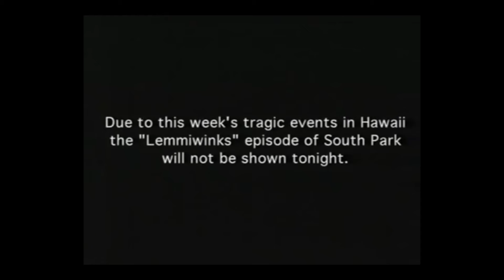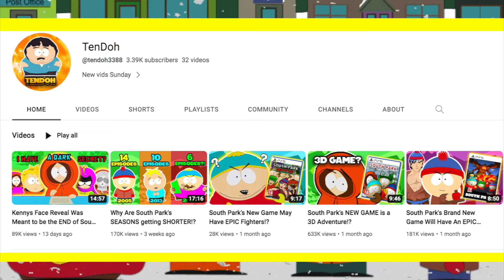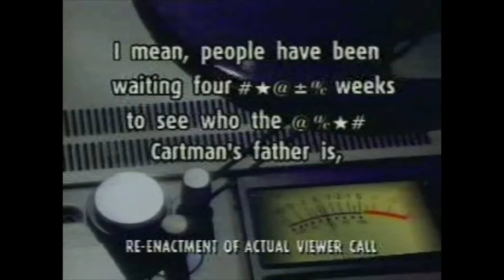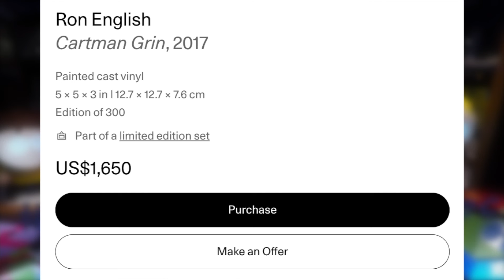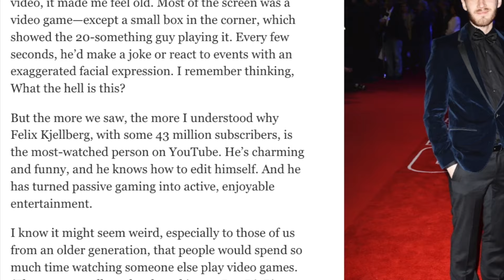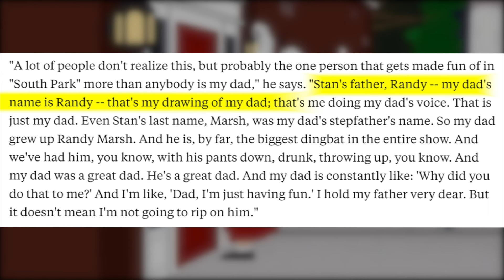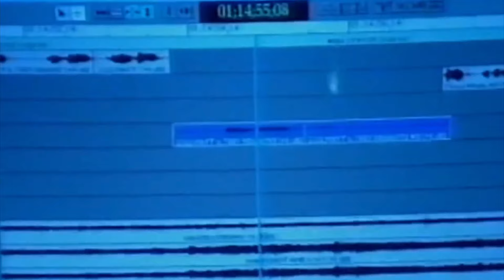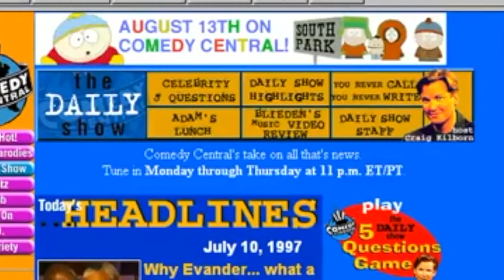The South Park LOST MEDIA Iceberg Explained!?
South Park has had a crazy history starting from 1997 and is currently on it's 26th season it's sure to have some untold secrets. It has almost been banned had lost episodes and its creators Trey Parker and Matt Stone can't seem to stay out of controversy.